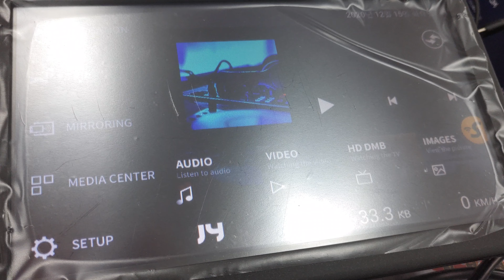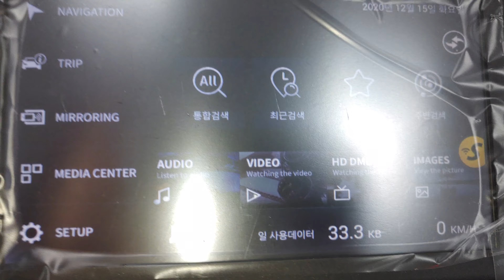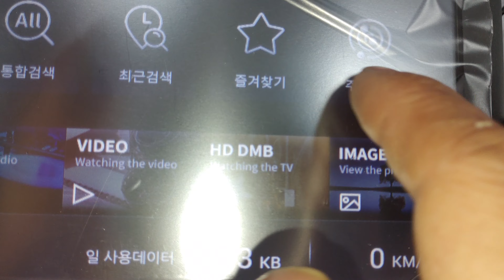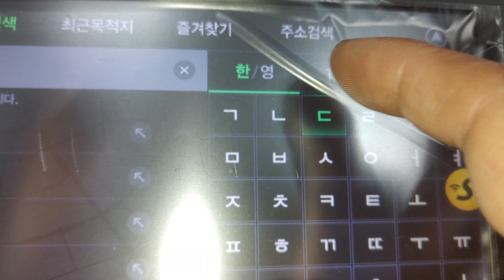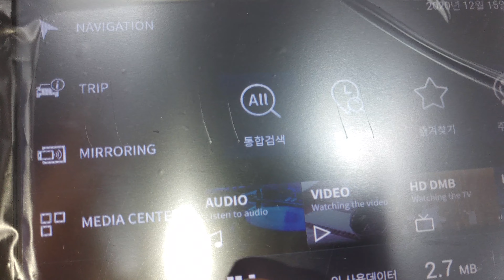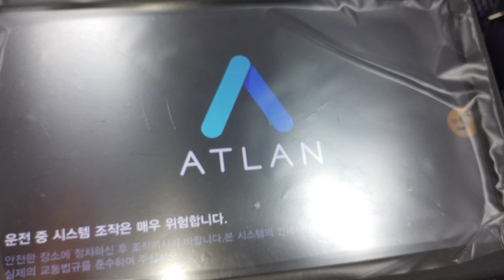JYN7000LIVE실시간길안내그리고밀러링간단설명